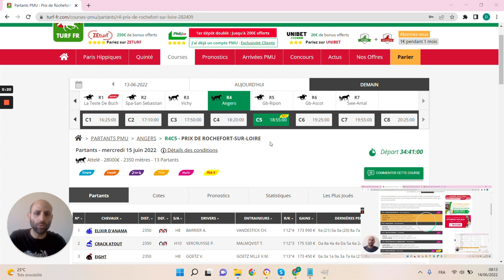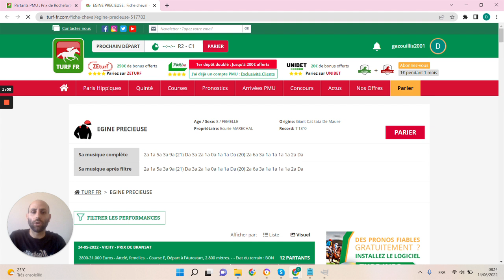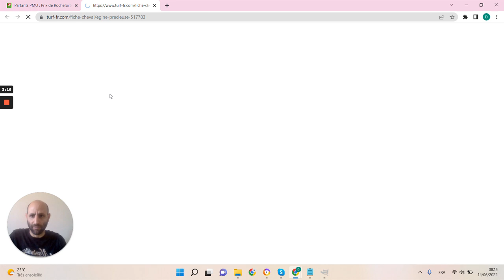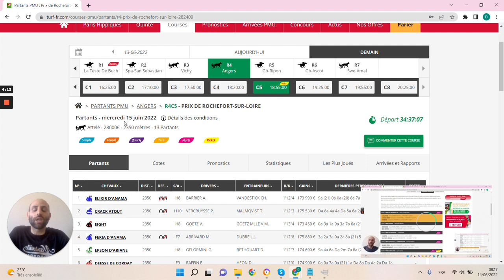🔥1 jour 1 pari 🔥 Pronostic du 15/06: Bien parier et gagner aux courses hippiques !